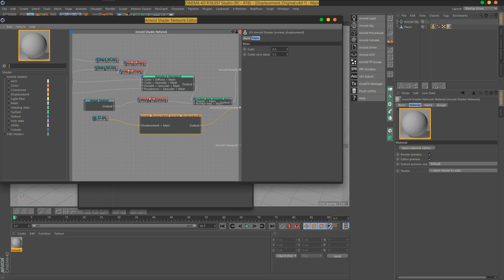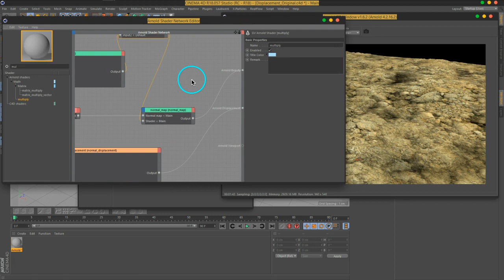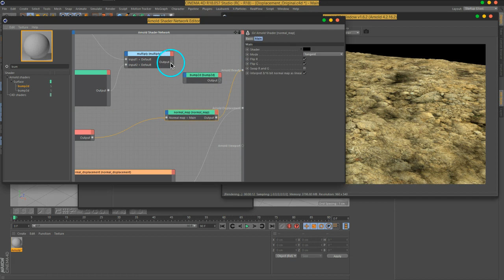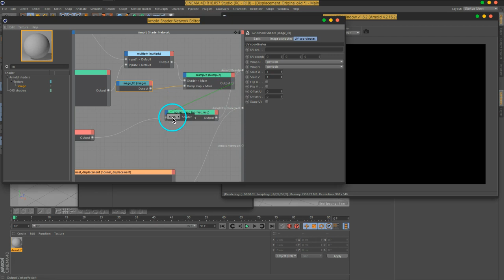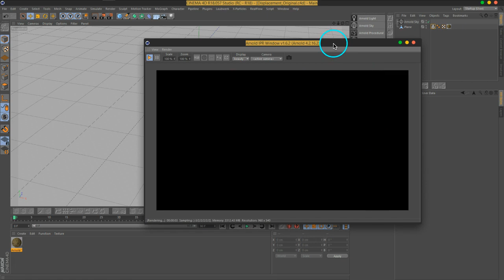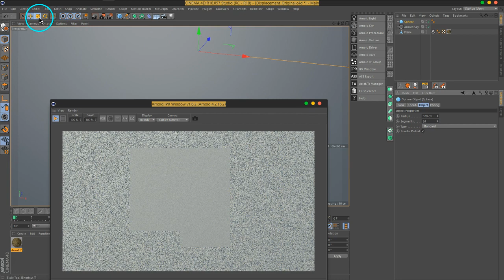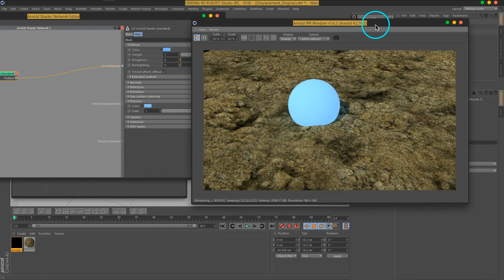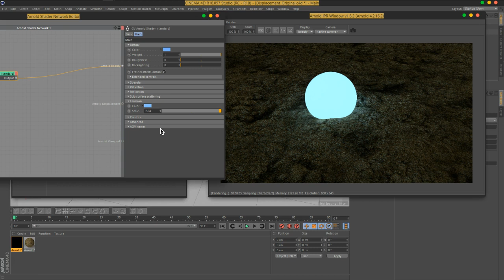10 C4DtoA Bump